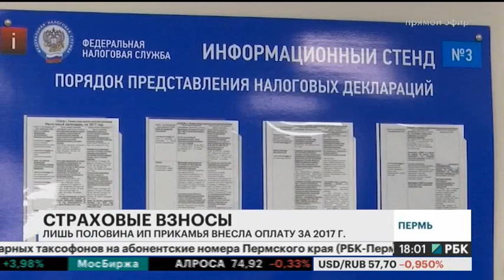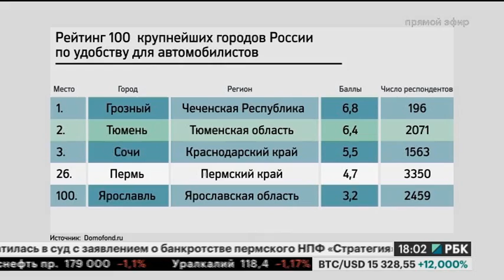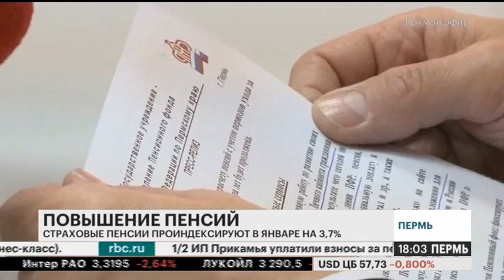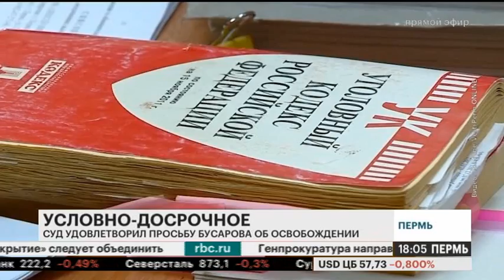НОВОСТИ ПРИКАМЬЯ 26.12.17 18-00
Темы выпуска:
- Краевая налоговая служба подвела итоги работы в 2017 году.
- Жители Перми дали городу 4,7 балла из 10 возможных по удобству для автомобилистов.
- Суд удовлетворил просьбу Алексея Бусарова об освобождении.